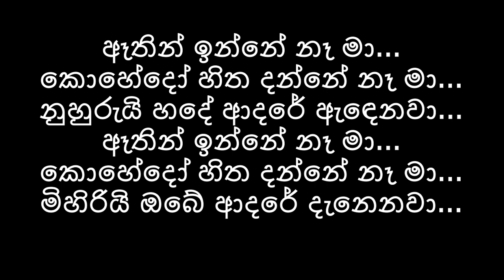Heena mandire karaoke | හීන මන්දිරේ | True Beauty |රුවැති සිතැත්තී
Heena mandire karaoke -

ARTISTS  - ADITHYA WELIWATTA
LYRICS    - SADEEPTHA GUNAWARDANA
MELODY & MUSIC ARRANGEMENTS  - SADEEPTHA GUNAWARDANA

Teledrama name: True beauty | රුවැති සිතැත්තී | 여신강림